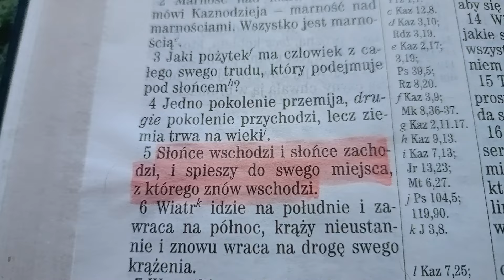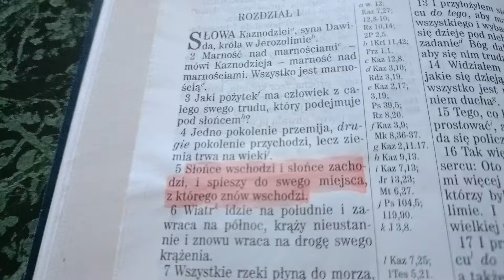DZIĘKI BOGU nie jestem katolikiem ☺️